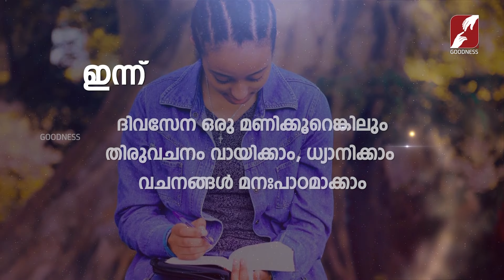ഇന്നത്തെ ദൈവവചനവും സത്പ്രവർത്തിയും |WORD OF GOD |LENT|CATHOLIC|GOODNESS TV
വലിയ നോമ്പ്
ഇരുപതാം ദിനം
ഇന്നത്തെ ദൈവവചനവും
സത്പ്രവർത്തിയും |WORD OF GOD |LENT|CATHOLIC|GOODNESS TV

YouTube Channels
Mobile Apps:
►Goodness TV:
►Goodness Radio: